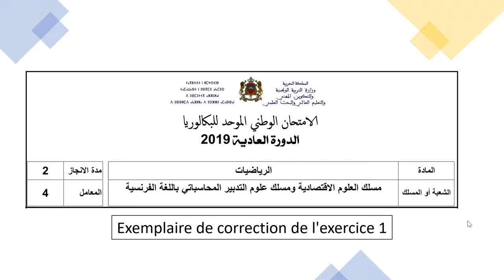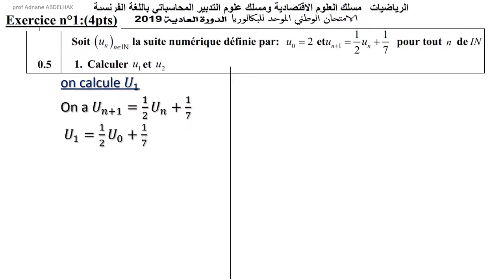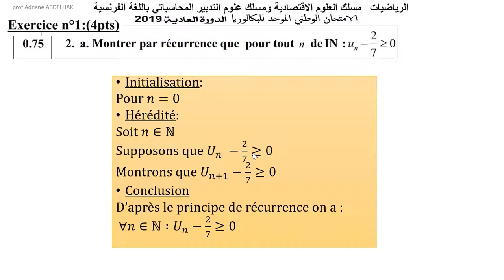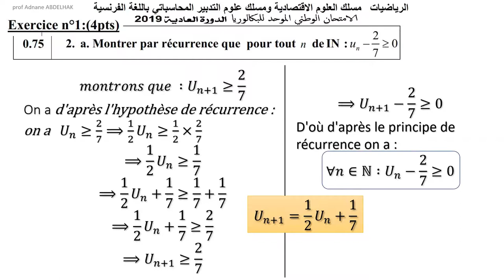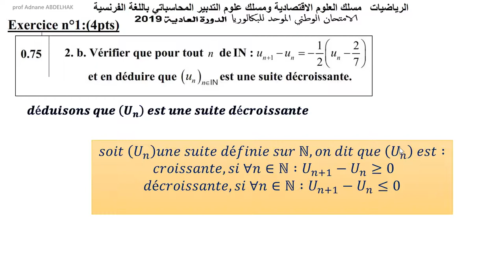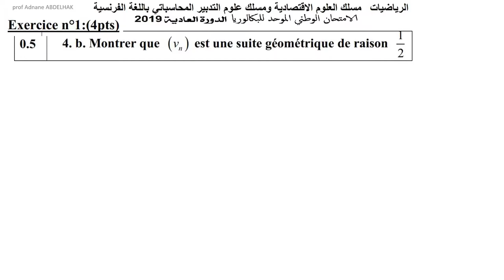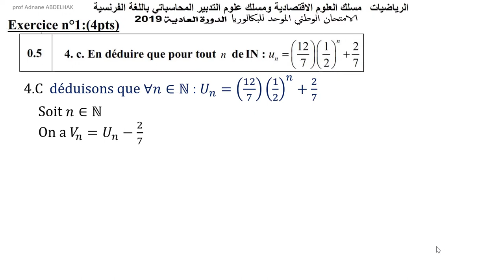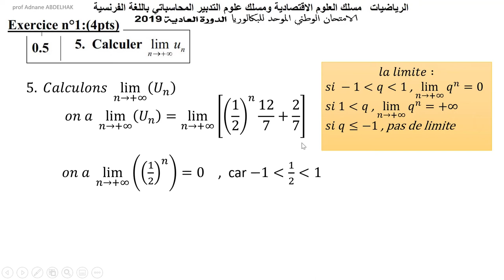Le corrigé de l'exercice 1 Examen national 2019 Session Normale Sciences ECO BIOF